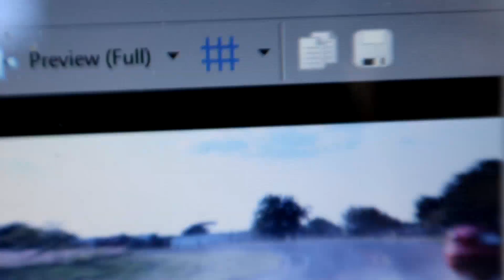Is this the best car I've ever owned?